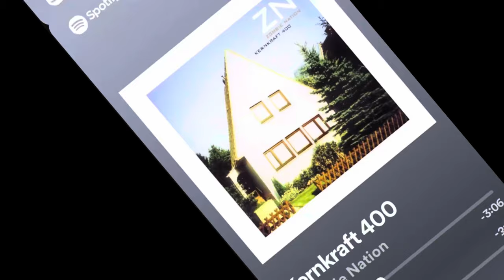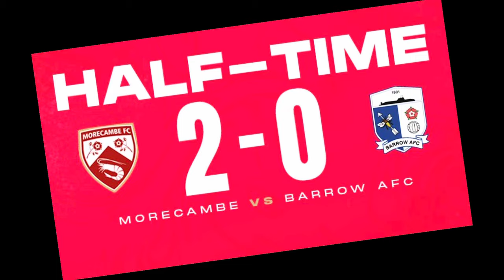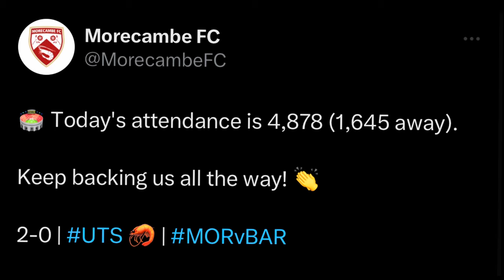Belting End to Easter Weekend! Hopey Watches @Morecambefcofficial v Barrow AFC